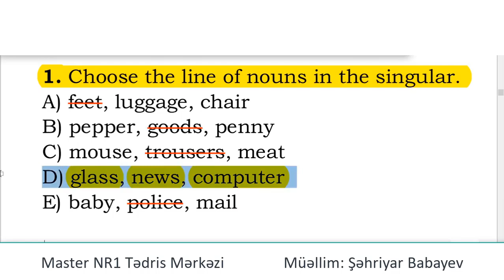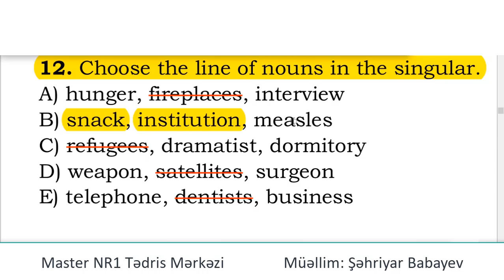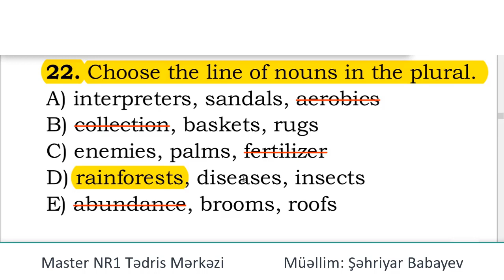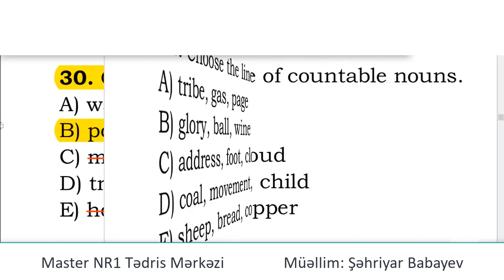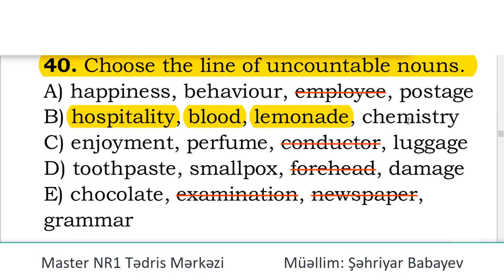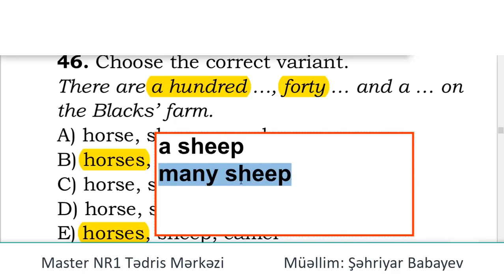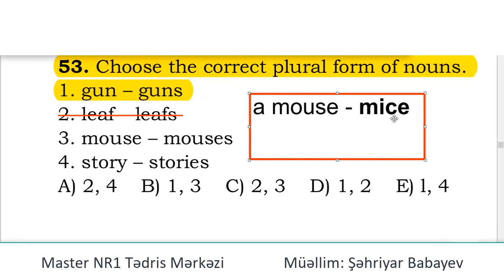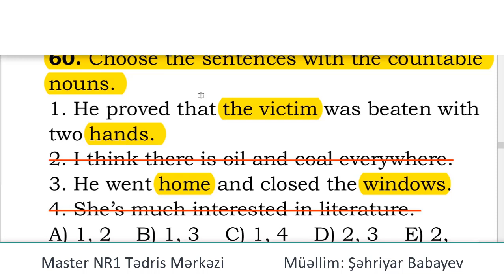The Nouns - 2 (Master NR1 - kitab)